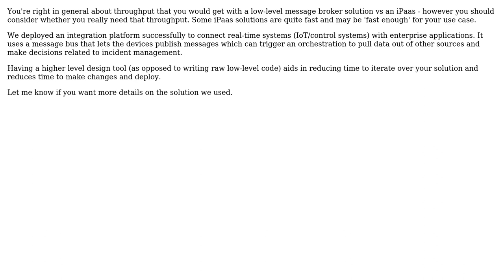Software Engineering: Message Broker vs. iPaaS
With thanks & praise to God, and with thanks to the many people who have made this project possible! | Content (except music & images) licensed under CC BY-SA | Music | Images & others | With thanks to user statictype user Robert Harvey user Andy and the Stack Exchange Network Trademarks are property of their respective owners. You are responsible for your own actions.